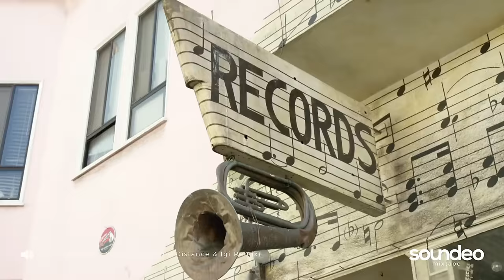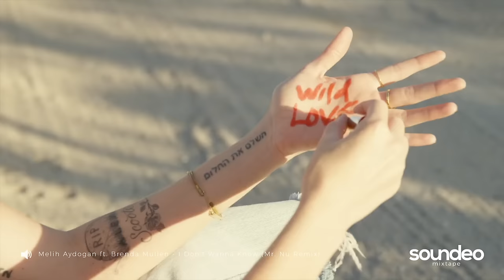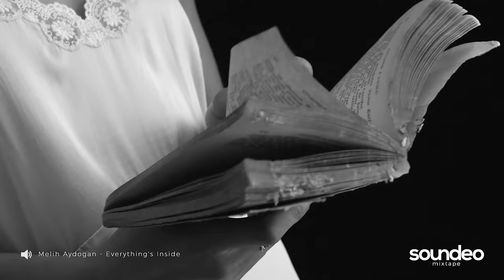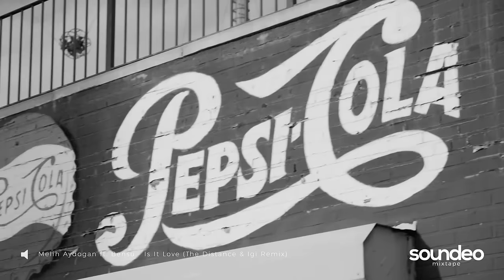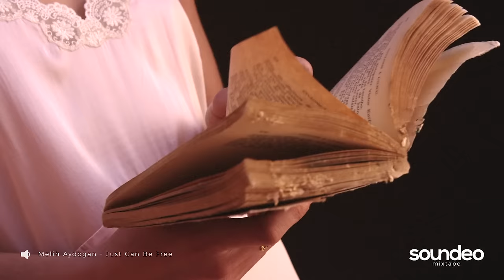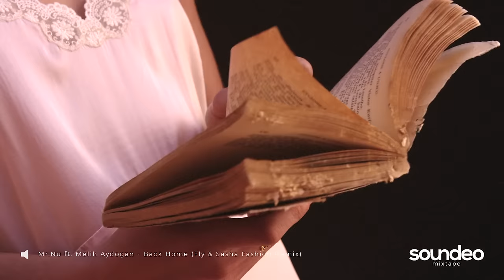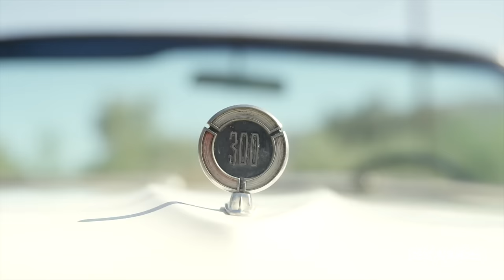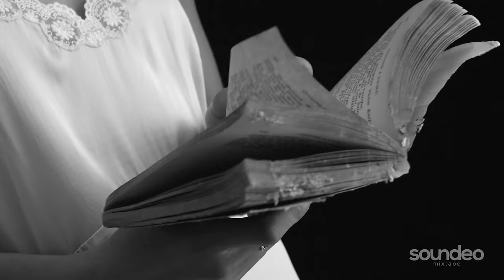Melih Aydogan - The Best & Selected Music #1 | Deep House, Nu Disco, Chillout | Soundeo Mixtape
Soundeo Mixtape - House music source.

Tracklist:
00:00 Melih Aydogan - Self Control (The Distance & Igi Remix) [Road Story Records]
04:39 Tuense & Melis Bilen - Living My Dream (Melih Aydogan Remix) [Wame Records]
08:08 Melih Aydogan - Hold On Baby [Road Story Records]
11:04 Melih Aydogan ft. Brenda Mullen - I Don't Wanna Know (Mr.Nu Remix) [Road Story Records]
15:03 Osman Altun & Melih Aydogan - I Don't Need [TFB Records]
18:47 Melih Aydogan - Everything's Inside [Road Story Records]
21:59 Melih Aydogan - Not Today [Wame Records]
24:23 Melih Aydogan - Making Love (The Distance & Igi Remix) [Road Story Records]
28:07 Melih Aydogan ft. Bensu - Is It Love (The Distance & Igi Remix) [Road Story Records]
32:38 Melih Aydogan - Just Can Be Free [Wame Records]
36:24 Melih Aydogan - Hold On Baby (Deepsan Remix) [Road Story Records]
40:09 Melih Aydogan - Ain't Nobody [Road Story Records]
43:37 Mr.Nu ft. Melih Aydogan - Back Home (Fly & Sasha Fashion Remix) [Road Story Records]
47:56 Melih Aydogan ft. Ria - Loved by You (Anton Ishutin Remix) [Road Story Records]
50:52 Melih Aydogan - I Can Feel It [Road Story Records]
54:04 Melih Aydogan - If Your Girl Only Knew (RAFO Remix) [Road Story Records]
58:04 Melih Aydogan & Georgia Alexandra - Will You Stay [Road Story Records]